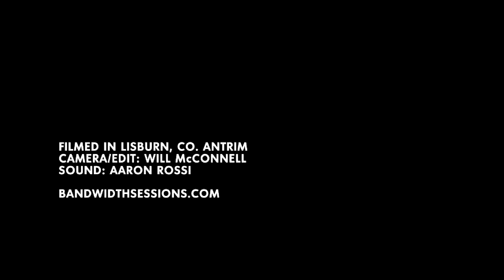Lee Hedley Band / "Whole Lotta Rosie" (AC/DC) / Hilden Festival 2011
Highlights from the Hilden Beer & Music Festival 2011